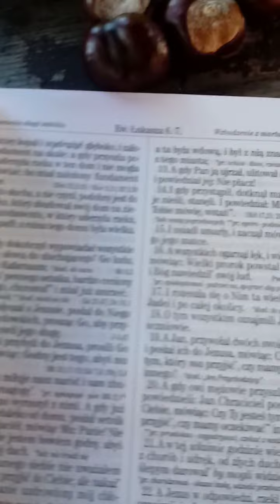nie dajmy się uzależnić od Internetu.Juras Kachoński 20 22.( na grzyby)